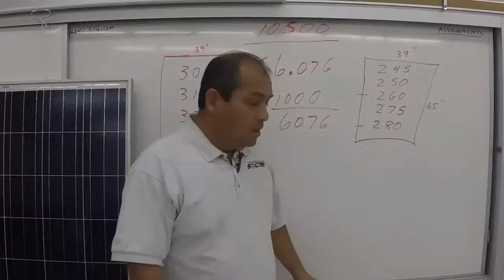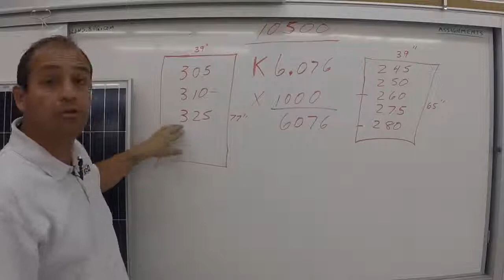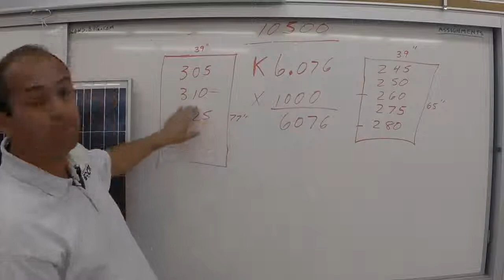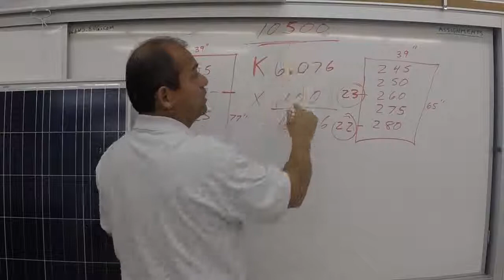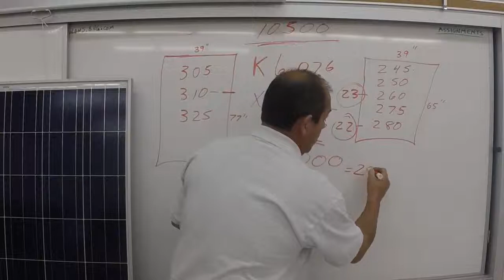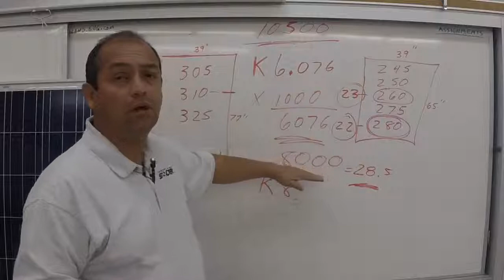Finding the Panels you Need -BuildingTheWay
All Comments will be read and questions answered to the best of the ability of Louie Vega.